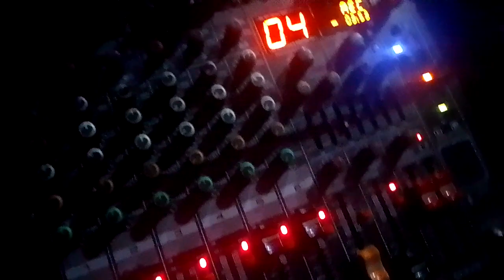makalido.live by johaina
dj channel